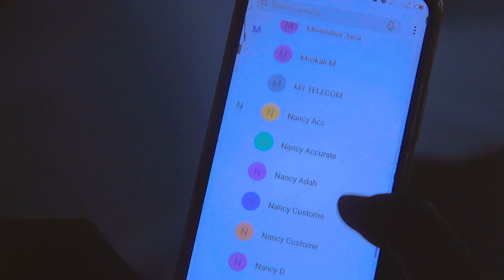Black Manywele - Niache - OFFICIAL VIDEO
Song: NIACHE
Artist: BLACK MANWYELE
Video directed  by Jey Chris
Song Produced at Fivestar Records
Fivestar Videos
FIVESTAR ENTERTAIMENT
Copyrights to John Muthee ( Jey Chris )